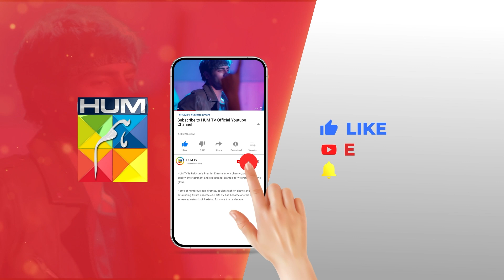Kho Dene Ke Dar Ne Jaan Le Li..!! alizehshah shehrozesabzwari - Khel - HUM TV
CAST:

Yashma Gill
Feroz Kadri
Shehroz Sabzwari
Ahmed randhawa
Jahanzeb Qamar
Nadeem Siddiqui